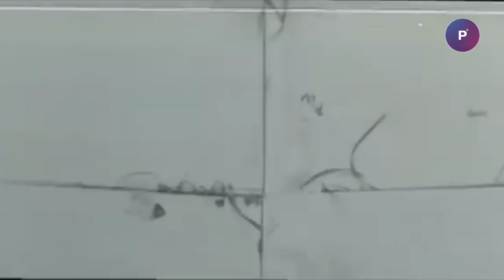Soviet AI Sci-Fi (Eng) - The Star Inspector (1980) (Vintage Film Archive)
The film portraits the potential consequences of improper creation and management of Artificial Intelligence.

The plot takes place in the distant future. An unknown combat spacecraft destroys International Space Inspection base. The investigation determined that the incident correlates with missing scientists who secretly created an artificial brain. The artificial intelligence tries to breakthrough willpower defense to take over the brains of the crew, but...

According to Wikipedia, the "...work on the movie began in 1978, with the first working title being "What Whales Talked About". A total of nine versions of the script were written.
Filming took place in 1979 near Kerch in the quarry near the village of Priozernoye and Tsarsky Kurgan (Adzhi Mushkay), in the Karst Caves in Czechoslovakia... A weighty part is made up of combined shootings made by B. Travkin, including in the FOCAGE technique invented by him (a form formed by contact of active liquids)."